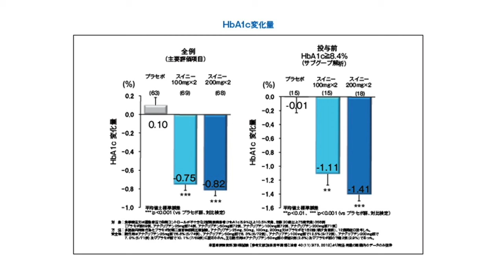規格1〜4錠まで用量調節が可能